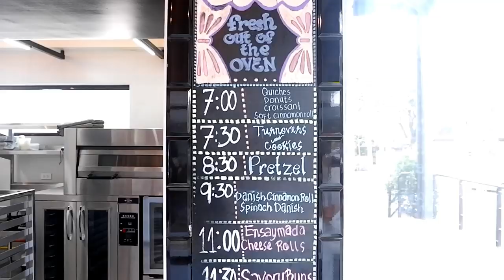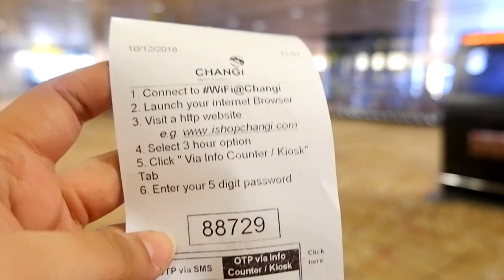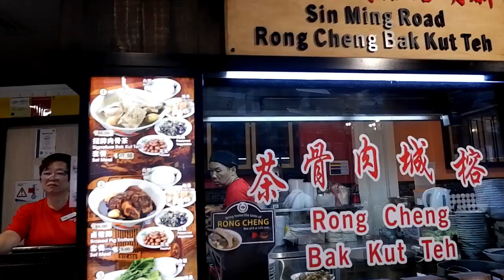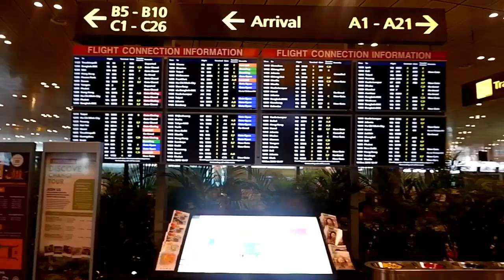HS FRIENDS MEET-UP @ EARLY BIRD BREAKFAST CLUB + PURPLE OVEN + INSIDE CHANGI AIRPORT | IRISH AYZ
My last day in Pinas!
I met with my HS friends - thank God we managed to work with our schedule at naabutan ko pa si Donna & Greg! Quick tour sa best bakeshop (for me) - Purple Oven. Some family time and my layover in the World's best airport - Singapore Changi Airport before going back to reality!

Filming Date: 9-10 December 2018

Byers,
Irish

▧ WHERE ARE YOU? I am based in Dubai, UAE. OFW for 8 years and counting.
▧ FILMING SETUP: Fujifilm X-A5 + Nanguang Venus Ring Light + Yongnuo YN-300-III Pro Video Light
▧ EDITING SOFTWARE: Filmora
▧ THUMBNAIL APP USED: Phon.to

I am a work-in-progress; I am not a pro content creator. All my opinions are 100% honest on time of filming.